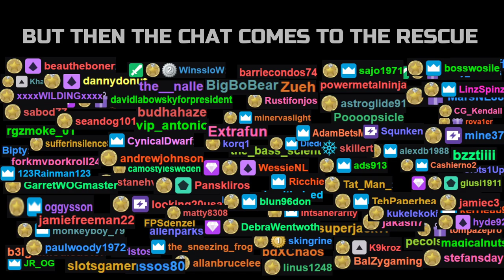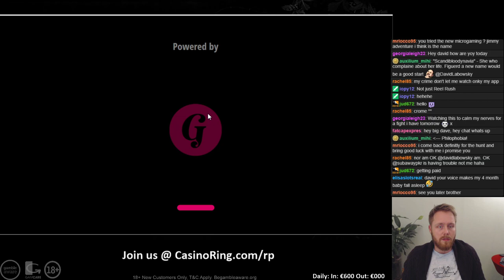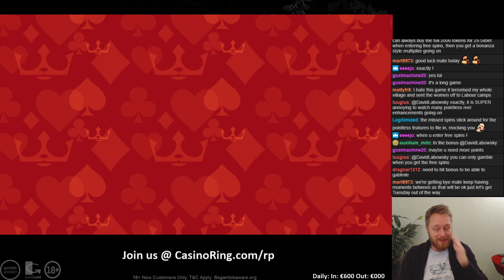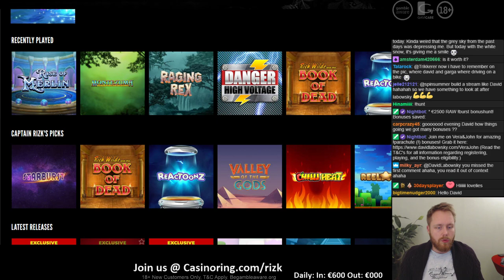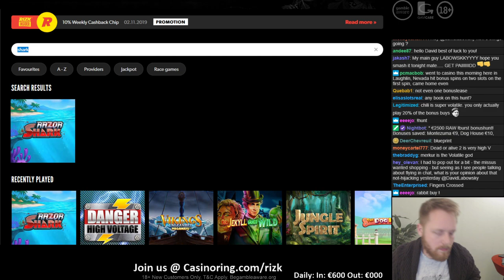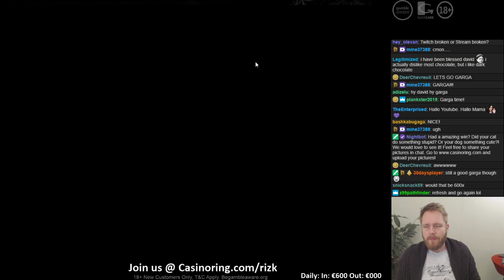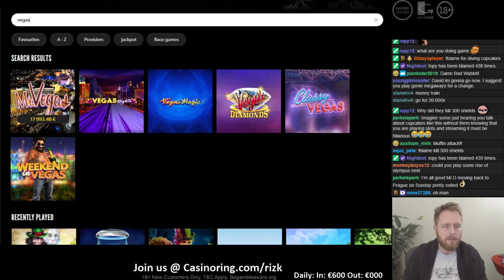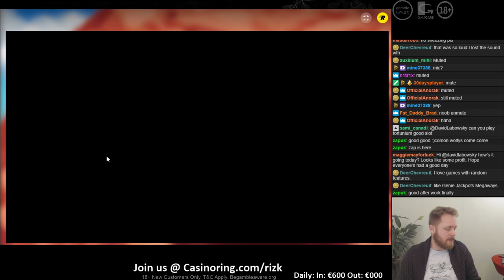€2500 BurstBonushunt + High stakes Slot action! Share your highlights on Casinoring.com